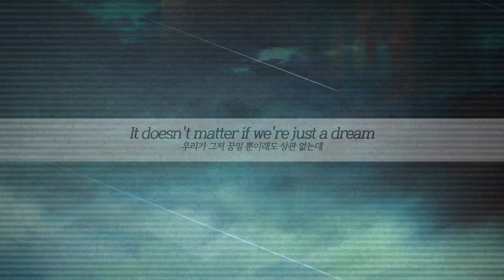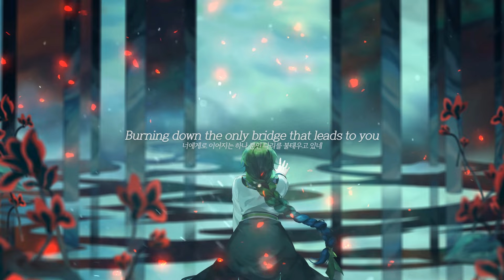【MV】 신시아 - 「Parallel」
고음질 앨범 음원 (리마스터)

【신시아 오리지널】 Parallel (패러렐)
▶작사/작곡/편곡 - Xenesus (제네수스)
▶보컬 - Yui (유이)
▶일러스트 - totojin (토토진)
▶영상 - Kim Hodu (김호두)

(마스터링 X)

MR은 비상업적인 용도로는 자유롭게 이용 가능합니다.
또한, 모든 2차 창작도 비상업적인 선에서는 장르 불문 자유롭게 가능합니다!
출처 표기는 링크와 함께 꼭 부탁드립니다. :)

가사 -

Will you whisper into my ears once again?
It doesn't matter if it's just a dream (Just a dream)
Your asking eyes were looking into mine last night
Your questioning voice was ringing in the starry night
The stars are falling, the sky is burning down
Burning down the only bridge that leads to you
(That leads to you, that leads to you)

The bridge that leads to you

Forever

Will I ever get to see you once again?
It doesn't matter if we're just a dream
My loving eyes were looking into yours last night
My desperate voice was ringing in the starry night
The stars are dying, the world's burning down